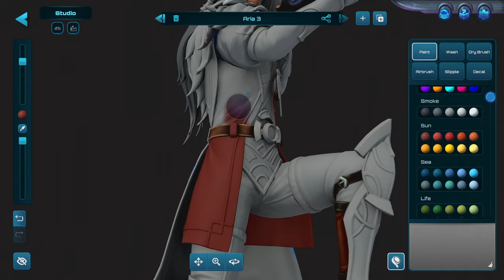Moonbreaker Official Early Access Gameplay Trailer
Moonbreaker is a tactical turn-based strategy game developed by Unknown Worlds Entertainment. Set in an expansive sci-fi universe, players will direct their captain and crew as they explore and experience the ever-changing world. Monbreaker is available now in Steam Early Access on PC.